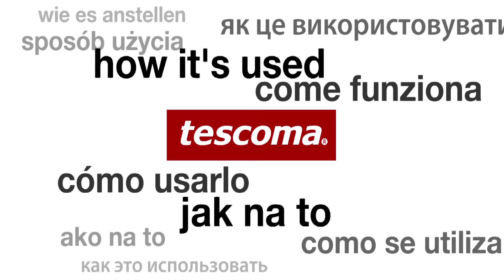Container with food drainer 4FOOD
Unique kitchen container excellent for storing olives, dried tomatoes, mini mozzarella pearls and numerous other pickled foods. The drainer is used for quickly and hygienically draining and serving these foods and for placing them back into the preserving liquid afterwards. The containers are stackable; the bottom has an anti-skid surface. Made of excellent resistant plastic. Refrigerator and dishwasher safe.  3-year warranty.